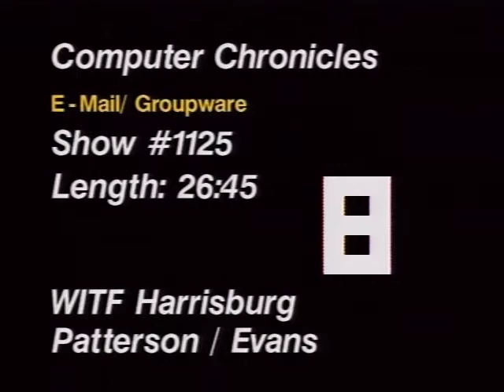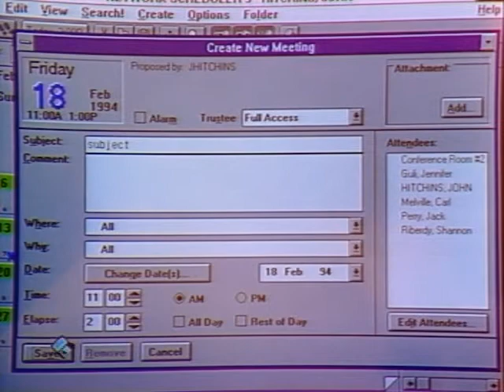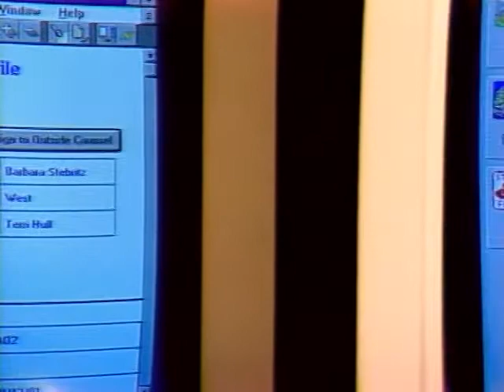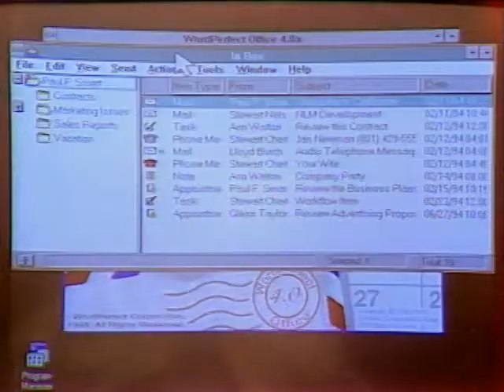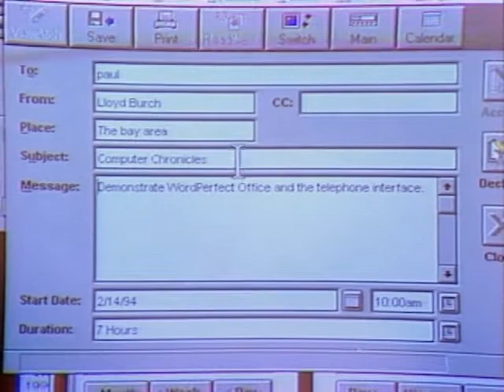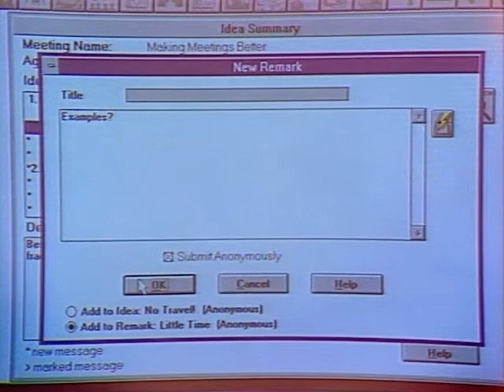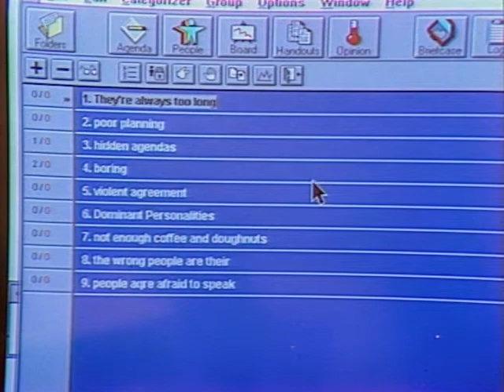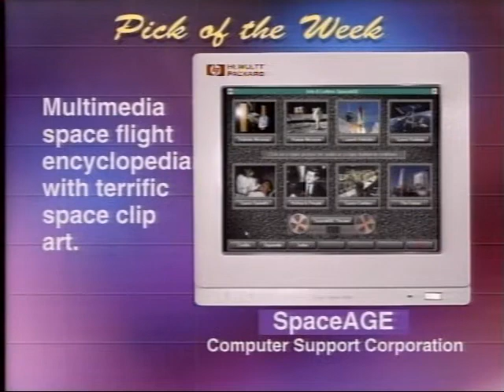The Computer Chronicles - Groupware (1994)